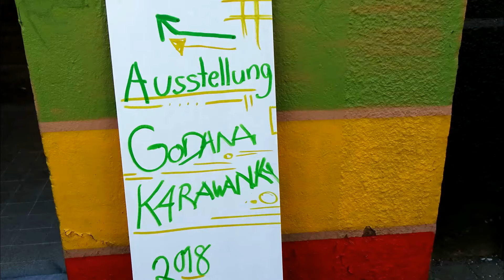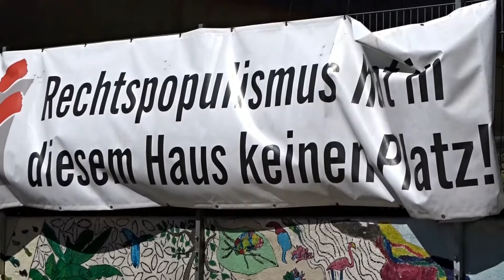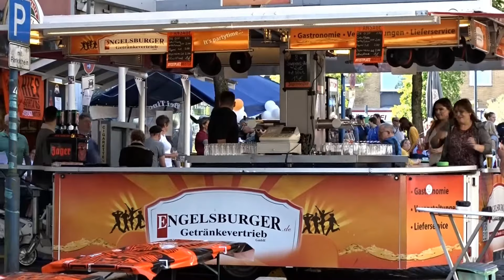fest in remscheid im zeichen des stadtumbaus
„Fühle, rieche, schmecke, höre, sehe, liebe das Viertel“, luden Gastwirte, Gewerbetreibende und Anwohner der Alten Bismarckstraße am vergangenen Samstag zu einem „MyViertelFest“ ein. Es war eine von mehr als 20 Aktionen zum „Tag der Städtebauförderung“, die in der Innenstadt und in den Stadtteilen Stachelhausen und Honsberg zeigen sollten, wie vielfältig der Stadtumbau diese Gebiete verändert hat oder noch verändern wird. Als der Waterbölles am Mittag mit der Videokamera unterwegs war, kam er zum (kürzer ausgefallenen) Boule-Wettstreit zwischen Kremenholl und Honsberg auf dem neuen Richard-Heinrich-Platz fast zu spät, ansonsten war es im Stadtteilpark an der Halskestraße und beiden den Künstlern von „Ins Blaue“ eher ruhig. Ob ein Stadtfest viele Besucher anlockt, ist eben auch eine Frage der Öffentlichkeitsarbeit und der Ankündigungen in den Medien. Jedenfalls muss sich erst noch herausstellen, ob im Verlauf des Tages das angesagte Picknick am „Langen Tisch“ und die Schnitzeljagd mit neun Stationen zwischen Innenstadt und Honsberg tatsächlich stattgefunden haben. Und auch die Zahl der Teilnehmer an der Stadtteilführung mit Klaus R. Schmidt gilt es nachzutragen. Dafür hatten Kinder-Tanzgruppen am Markt viele Zuschauer, darunter Väter und Mütter mit ihren Handys. Und auf der Alten Bismarckstraße „brummte“ es schon um 16 Uhr. Der Waterbölles fing in seinem knapp zehnminütigen Video Stimmen und Stimmungen ein. Bei allen Verbesserungsmöglichkeiten: Remscheid braucht mehr von solchen Events. Das Titel-Foto zeigt die Showskating-Mädels aus Wuppertal in der „Kraftstation“.